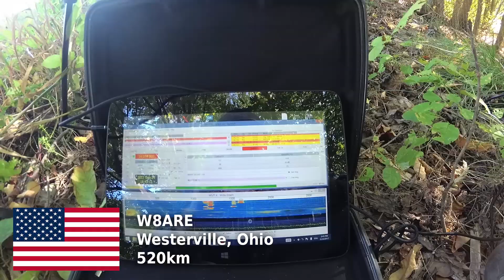Ontario NVIS event with a fence antenna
Made some good contacts in the 2017 Ontario NVIS event using a fence as an antenna.  While I did try 80m, I didn't ever hear anyone on - the clips are from 40m and 20m.  I also tested the propagation by using FT8 digital mode, and made several contacts on 40m.

I connected to the fence using two alligator clips from the coax, one clipping to the fence and the other clipping to two 33ft radials which ran perpendicular to the fence.

Radio is Yaseu FT817ND, the tuner is MFJ-971 and the amp is a MX-P50N.